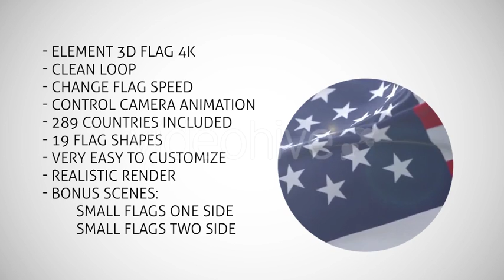Glitch Opener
1920 × 1080 FULL HD resolution

    Fast Rendering

    9 Image / Video Placeholders

    8 Title Placeholders

    1 Logo Placeholder